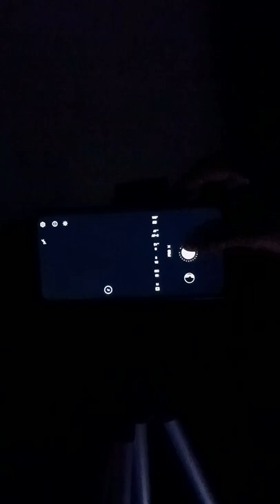Light Painting Photography With Mobile | Long Exposure Photography